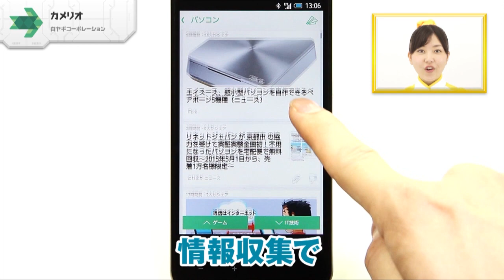あなた色に染まるキュレーションアプリ カメリオ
「カメリオ」白ヤギコーポレーション

「カメリオ」は、様々なメディアから集めた良質な情報を毎日届けてくれる、“あなた色に染まる”ニュースリーダーなので、あります！仕事で付き合いのある会社や、好きな芸能人など気になる“テーマ”を登録しておくだけで、関連する情報を自動で集めてくれます。それ以外に、アプリがおすすめする旬なテーマも届けてくれます。話題の情報を逃さず、話のネタになること間違いなしです！「カメリオ」は、気になる話題を深堀りした情報収集で、良質なスキマ時間を提供してくれる、新感覚のニュースアプリなので、あります！